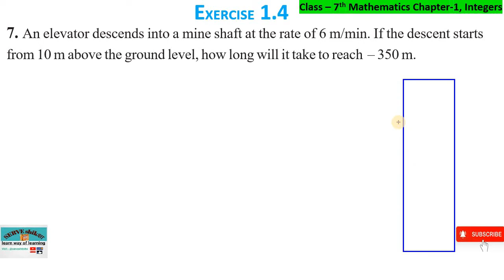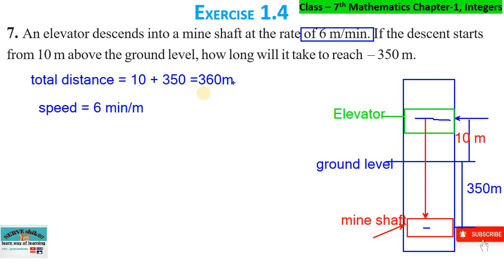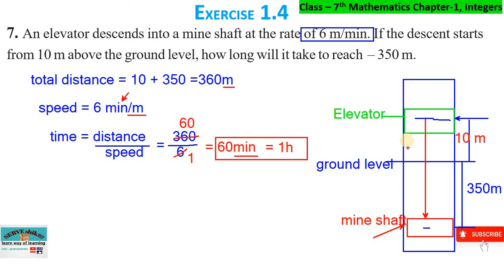Q-7 Exercise-1.4 Class 7 Maths Chapter 1 Integers NCERT CBSE by Serve Shiksha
7. An elevator descends into a mine shaft at the rate of 6 m/min. If the descent starts  from 10 m above the ground level, how long will it take to reach – 350 m.
Solution - Total distance covered by an elevator = 10 + 350 = 360m
                  and, speed = 6 m/min
                   Time taken by elevator = distance / speed
                                                             = 360 / 6 = 60 min = 1 hours

This is an educational & Knowledge sharing channel where you learn about
Mathematics class-6th
Mathematics Class-7th
Mathematics Class-8th
Mathematics Class-9th
Mathematics Class-10th

Interesting & animated Facts of DareToKnow
Social Science (class -6,7,8)
Useful GK & many more

NCERT, CBSE MP BOARD
YOU WILL LEARN CHAPTERWISE AND TOPICWISE all examples and EXERCISE